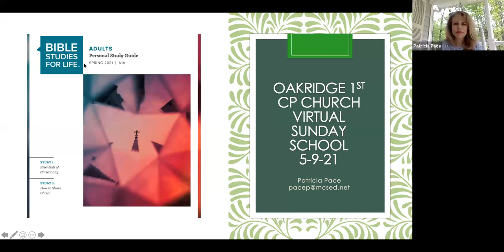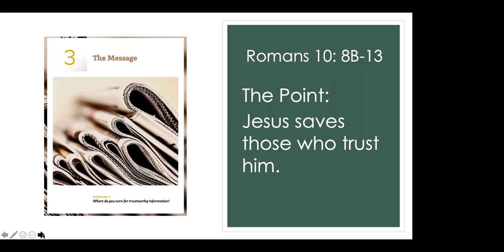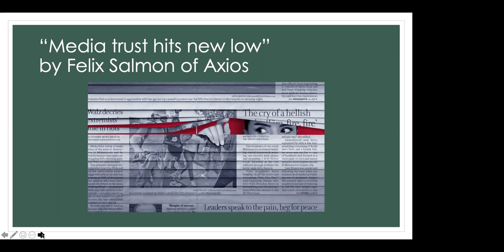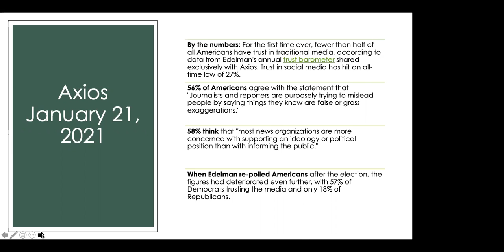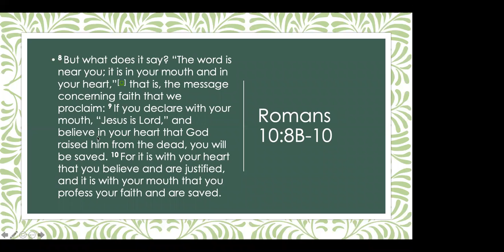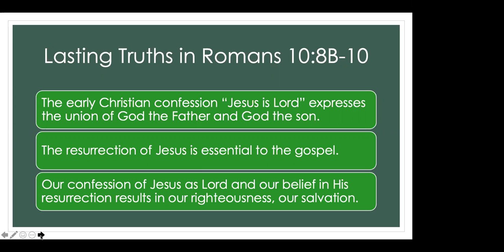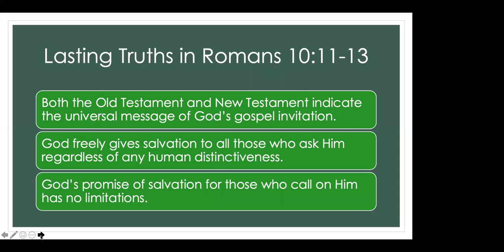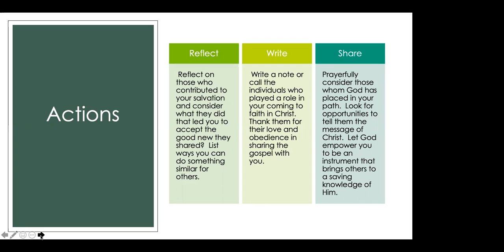Sunday School May 9, 2021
The Message
Romans 10:8B-13